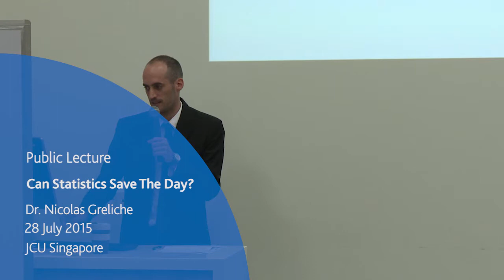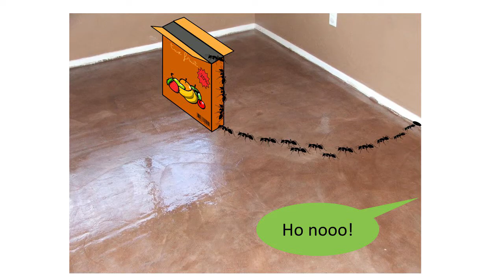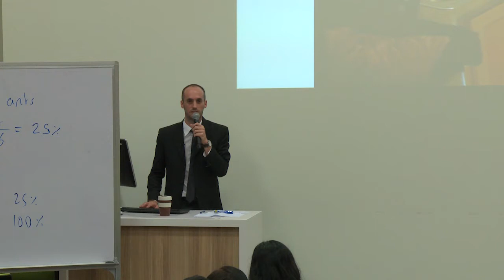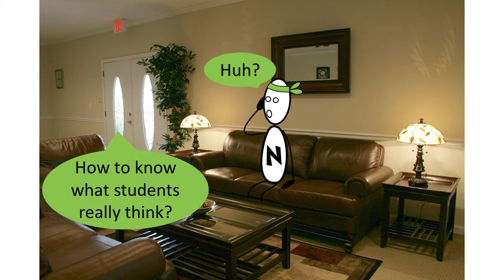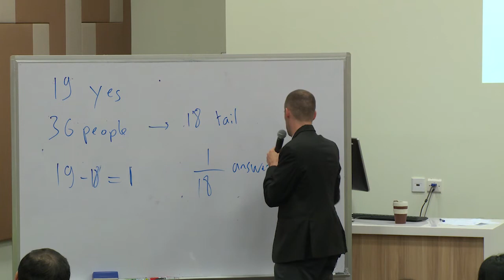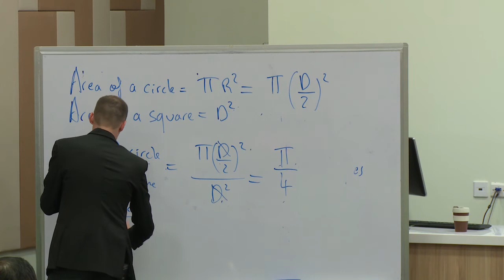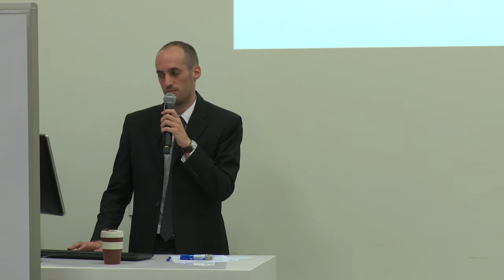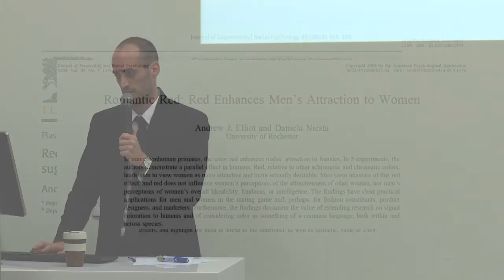Public Lecture - Can Statistics Save the Day?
Statistics is usually perceived as boring and not very useful in everyday life. In this lecture, Dr. Nicolas Greliche shows the audience how statistics can be used in a fun and interesting way, as we follow the story of a fictitious JCU student and see how he uses statistics to rescue himself from several sticky situations.